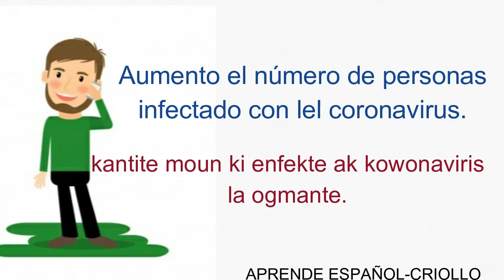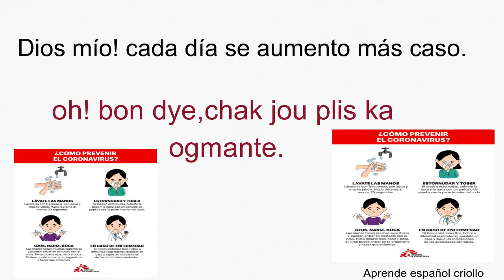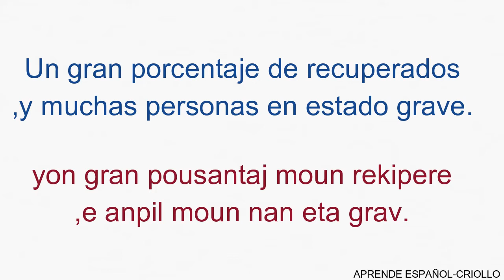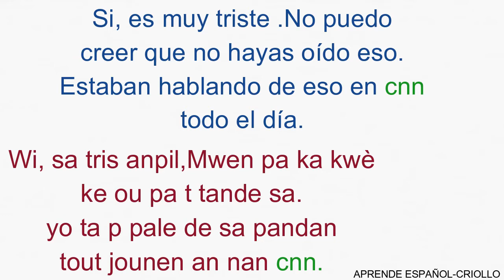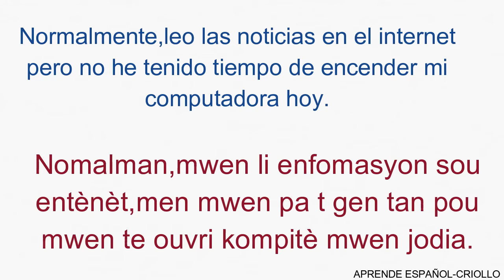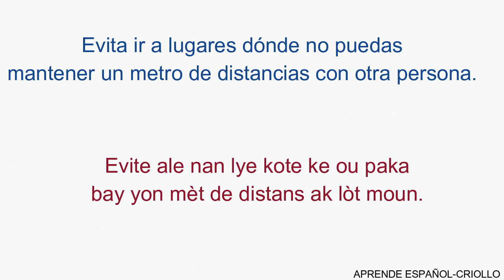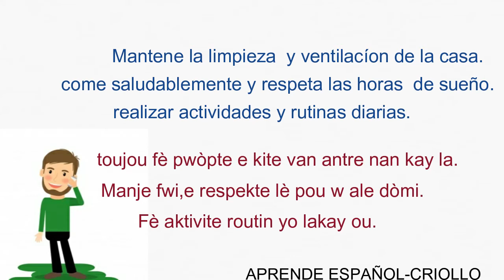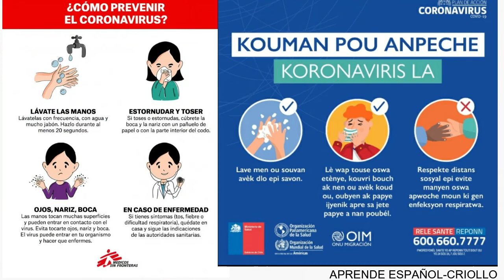Deberes y clases a distancia contra la cuarentena por el CORONAVIRUS ver noticias conversacion.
Estos son mis 10 consejos para los profesores que tienen que trabajar ahora de forma temporal desde sus casas (puedes verlos con más detalle en el vídeo):
1. Ponte un horario de trabajo y cúmplelo.
2. No trabajes en pijama.
3. Utiliza una buena silla y cuida tu postura corporal cuando estás sentado.
4. Prepara un espacio de trabajo lo más aislado y acogedor posible.
5. Aprovecha al máximo tu conexión a internet.
6. Si tienes que dar clases online, vigila especialmente tu conexión a internet y prueba que todo funciona bien unos minutos antes de empezar la clase.
7. Familiarízate al máximo con la plataforma que vas a usar y antes de dar una clase ten todos los materiales preparados.
8. Vigila la iluminación y el sonido.
9. Ten mucho cuidado con el fondo que van a ver los alumnos.
10. Relaciónate con otras personas.